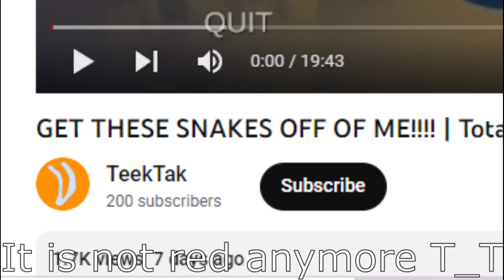THROW FASTER WILL YA!!!! | Totally Accurate Battle Simulator - Part 11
Doing as we do, BLASTING through levels and planting flags in our name, we march forward! Ain't nothing holding us back!. except the snake archers. EXCEPT THE DAMN SNAKE ARCHERS!!!